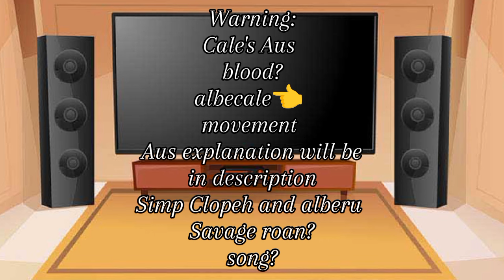Trash of the count family react to Cale's Aus Part 2/? (Read description👇)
yey! I finally done it😭🙏✨

time I make this: 2days
finish time: 3:15am(yesterday )and 10:52am(today)

owner/who sing the song:Thelivingtombstone

warning in the Videos...

character used:
Cale's Aus+ Cale henituse
Alberu crossman
Rosalyn
choi han
eruhabenben
roan miru
hong
ohn
clopeh sekka

Aus explanation:

tboth young Cale au : this is Cale in his young child. he's mother is still alive in this au, that's why he's still cheerful in there.

KRS transmigrated on Young Cale au: KRS was transfer his soul on cale's young body. this is after org. cale mom died few years later... org. cale died from getting hitted by a courage and meet god of death and agreed to his deal.

Duke Cale Au: this is Cale in the same position of His father, Deruth henituse...basen keep bothering Cale until he agreed to be the duke of the henituse household😆🤌 and yes, Cale, basen and lily have a good siblings relationship in here same to Violan henituse and his father.

God of death: Cale being his son(GOD)

Eruhabenben son Au: just Cale being eruhaben's son in this au, no more explanation since y'all know that💀

Magic owner Cale Au: Cale as the owner of the magic tower, just like Rosalyn.

tcf and tboth Genderbend Cale Au: both Au's are being genderbend.

Empress Cale Au: cale married to alberu and become empress instead of duke💀✨

idol/singer Cale Au: Cale being a famous singer in the modern au (also richest)

dancer and maid Cale Au: in this both Au's Cale and his family wasn't so rich at all, and cale...he wanted to help his family by looking for a job and  got accepted on being a pool dancer at midnight 💀(advance sorry) and alberu's maid at morning till evening. and alberu ofc fall for him and y'all know what happen next ✨

cale as Arahabaki (human form): if you watch bungo stray dog anime...then that's him as Arahabaki ✨

Hunter Cale au: Cale as a hunter and alberu as his enemy but fall for him when he meet him personally..👁️👄👁️(love at first fight?)

swap Cale Au (swap with Choi han): this is a swap au...so Cale as choi han and choi han being Cale✨.

time travel Cale Au: this Au, Cale can time travel to any year. also stop time and can also know the future and past...

Only Die in a war(in on his team side): Cale died from protecting everyone, and yes WS died and his team also the hunters...

Missing kids au(FNAF): Cale one of the missing kids in FNAF. died from the hand of William afton...

hanaki disease: Cale having hanaki disease. alberu dated someone else(force) but did fall for Cale after spending time with him...but suddenly, Cale choice to go get the hanaki diseases to the hospital...the consequences is he well lost feelings/emotion to everyone. he will never fall again...but the doctor only took few of his hanaki diseases and eventually alberu know about it and he's feelings for him and yea he(alberu) told to Cale he love him, and ended his(alberu) relationship with his gf(force date) and the gf agreed easily.

zombie Cale Au: this has a zombie apocalypse and cale was bitten by zombie and become one...but the surprise is he being protective to his comrades(his party members).

Maniac Cale Au (fanmade)?: I basically it's a mdzs x tcf fic where after defeating WS.

Magician Cale Au: Cale being a magician.

Disappear Cale Au: this is After the war with white raddish and the hunters, he just went disappear out of nowhere.

childhood friends Au (Holy Trinity): Cale, yoojin and kimdokja being childhood friends since they were kids...until now, but got separated from apocalypse happened...then they got united after many years✨

Rosalyn son Au: being Rosalyn's son

Duke Fredo's son Au: he is Fredo's biogical son in this Au.

Lock's Big brother Cale Au: Cale being the older brother to the wolf siblings and to lock..

Horror Cale Au: Cale died from WS and started scaring him or hunted him (WS) every night...even scaring his party members sometimes too😆✨

that's all the Aus explanations✨